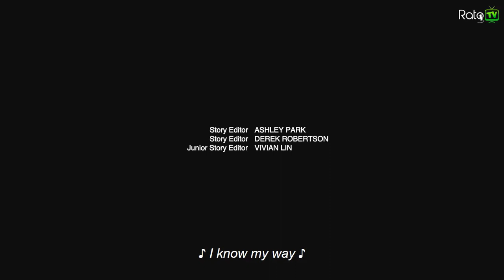Killjoys Season 3, Episode 9 The Wayfaring Stranger (Reckoning Ball)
Killjoys Cast - The Wayfaring Stranger (Serie scene)